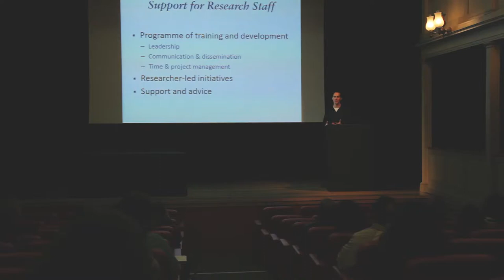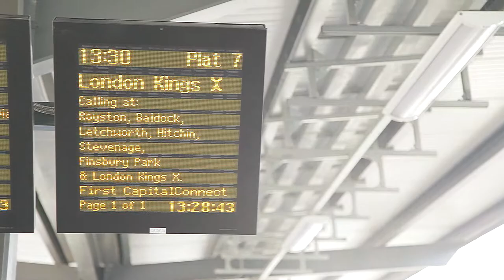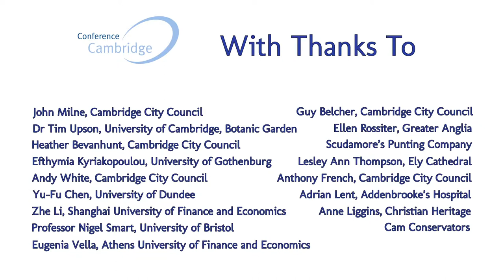Conference Cambridge - Cambridge, Meet Where The Minds Are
Here are ten good reasons to choose Cambridge!

1. Cambridge is not just a conference destination; it offers visitors a unique experience that cannot be found anywhere else in the world.

2. Cambridge has an excellent central location with great access, less than an hour from London & several international airports, plus it's compact and easy to get around.

3. Cambridge offers a calm, comfortable, distraction free location, where your delegates can focus on the meeting's agenda and then enjoy unusual spaces for break-outs and refreshments in immaculate gardens or quiet cloisters that are perfect for relaxing or networking.

4. Today's event planners want to offer so much more than straight presentations; Cambridge has the venues, the outside space, the ambience, the technical ability, the people, the culture, the imagination and 800 years of experience to bring any event to life.

5. There is no better way to experience Cambridge than from the inside of a magnificent College.

6. Cambridge is the quintessential English destination. Our world-famous Colleges offer visitors a unique and inspiring mix of spaces for conferences, meetings and events. Ancient courts and halls sit alongside contemporary purpose-built centres brimming with the latest technology, where excellent service and delicious cuisine create a special ambience that only an academic venue can.

7. With 800 years of history, you can tread in the steps of our famed alumni -- from Isaac Newton and Charles Darwin to Stephen Hawking, William Wordsworth, Samuel Pepys to Stephen Fry and Prince Charles and Jeremy Paxman to David Mitchell.

8. Cambridge is easy to reach:  30 minutes from Stansted Airport by train, or road; 45 minutes from London King's Cross train station, adjacent to St Pancras International, less than an hour from Harwich and just minutes from the main M11 motorway. We also have our own airport!

9. Historically, international events hosted in Cambridge attract greater delegate numbers than other destinations; it's so much more than a conference destination. Interesting landmarks, museums and galleries give delegates the opportunity to enjoy a rich and varied social programme too.

10. Our portfolio offers a choice of 36 architecturally stunning venues, with something to suit every taste and budget. Compared with hotel options, our venues offer a unique experience at great value without any compromises.

Cambridge University and the Cambridge Colleges offer an extensive portfolio of academic venues, which can be hired for all kinds of functions. Conference Cambridge is the University's official, free venue-finding service and it's our aim to find the perfect location for your event.

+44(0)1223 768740